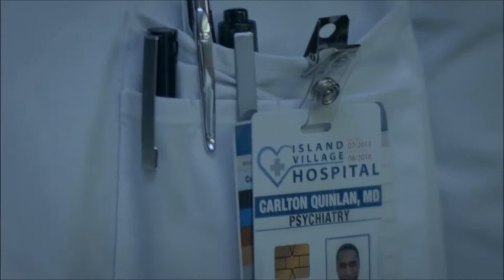Wendell Kinney - NETFLIX's "Bloodline" Reel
NETFLIX's "Bloodline" - Season 3
Role of Dr. Carlton Quinlan